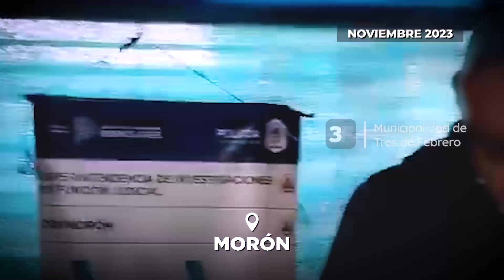Cayó la banda que le robó 10 mil dólares a una mujer de Hurlingham gracias al COM de Tres de Febrero